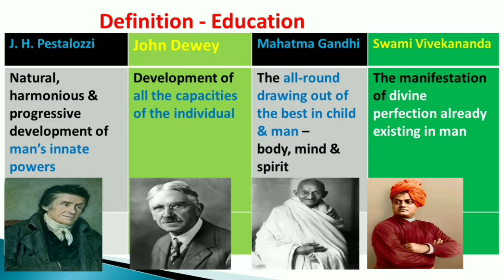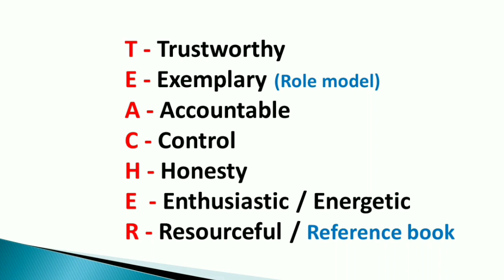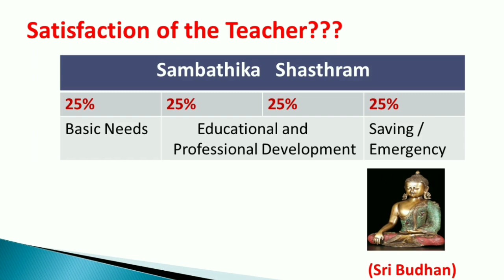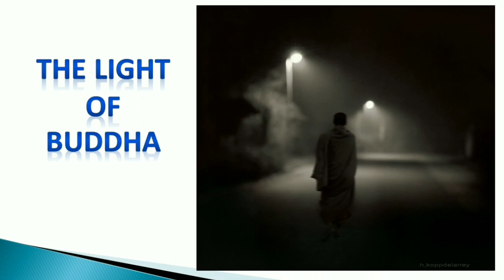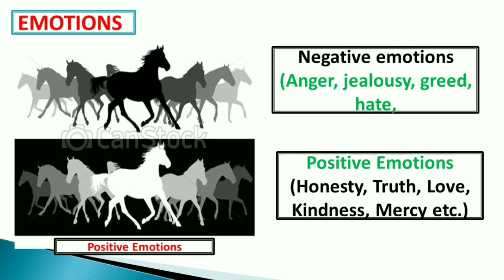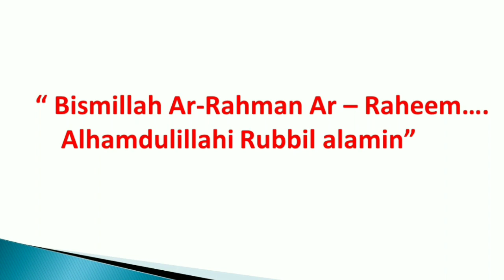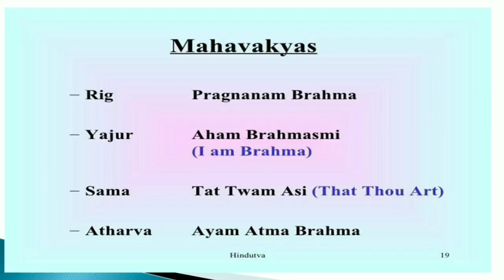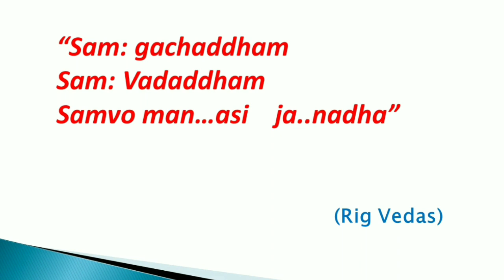Best Motivation Video for Students and Teachers / ' Education - What?, How? and Why?" in Malayalam.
Motivation - Education - What, How, & Why?.
I. What is Education?
II. How it should be imparted?
III. Why it is needed?
- Comparison of for definitions
- A. According to J.H. Pestalozzi
- B. John Dewey
- C. Mahatma Gandhi
- D. Swami Vivekananda
Definition by Aristotle
- “Creation of Sound mind in a sound Body”.
-  Focus of the Video
II. How Education should be imparted?
a. Student – Expansion
    - Features of student
   - Sources of knowledge of students
b. Teacher – Expansion
   – Quality of a teacher
- Difference between teacher and Guru
- Satisfaction of a Teacher – Economic Theory –  Buddha
“ Education, therefore a process of living, and not a preparation of future living”. ( John Dewey)
- 3A’s of Education
        Altitude, Attitude and Aptitude
-         Knowledge attitude and Skill
- Difference between – Religion and spirituality
- Cognitive development
- IQ, EQ, SQ, and PQ (Practical Quotient)
- “ Educating the Mind without educating the Heart is no education at all
         ( Aristotle)

Application of Educational philosophy - Eclecticism- Idealism
- Quran - Knowledge
- Bible - Knowledge
- Vedas – Knowledge and Maha vakyas
- How to solve the problems in life by students themselves.
- Examples – Motivation with quotes and slides